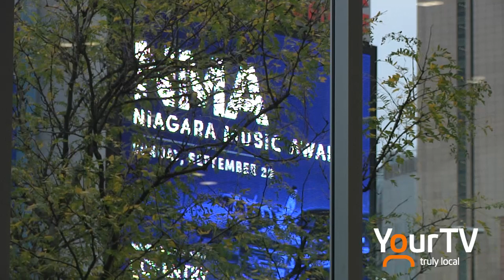Niagara Music Awards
Jordan James reports from the 12th annual Niagara Music Awards that were held recently at the Scotiabank Convention Centre.